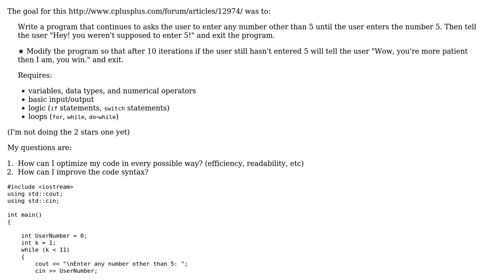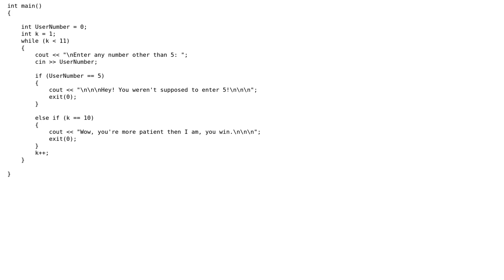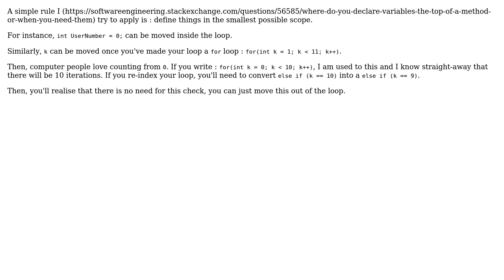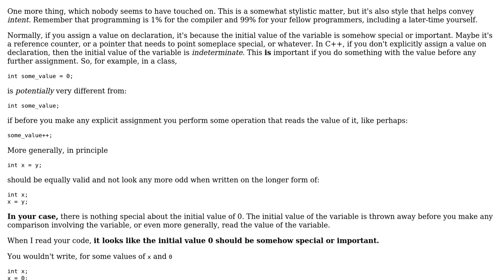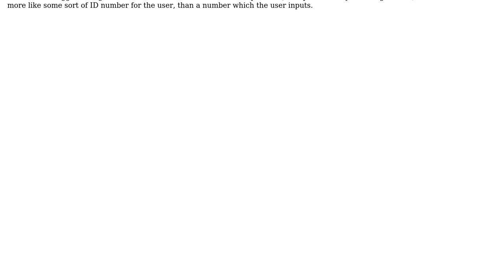Code Review: while(user == gullible) (6 Solutions!!)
Code Review: while(user == gullible)

With thanks & praise to God, and with thanks to the many people who have made this project possible! | Content (except music & images) licensed under CC BY-SA | Music | Images & others | With thanks to user Yann user user user Toby Speight user SylvainD user Lukasz Rogalski user Jamal user Edward Peek user Chantola and the Stack Exchange Network Trademarks are property of their respective owners. You are responsible for your own actions.